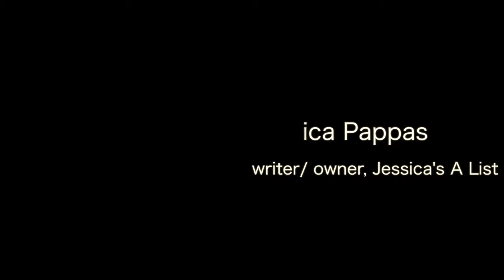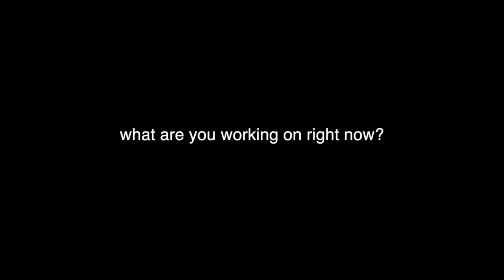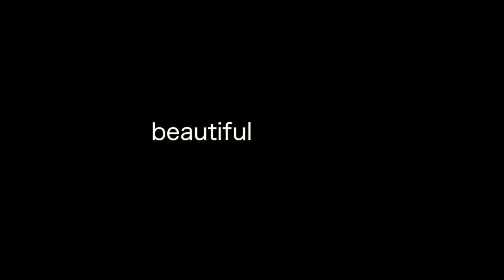Jessica Pappas, writer, artist interview video, the beauty project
a collection of videos aimed at understanding the vital necessity of creativity in our everyday lives. Jessica Pappas is interviewed by the beauty project about her creative processes she uses to write screenplays. Watch more artist interview videos, featured guests artwork and hear music samples at our youtube channel The Beauty Project offers creative, inspirational videos about fine arts, theater arts, visual arts, performing arts, photography, music, dance, folk art, creative arts. Join the community to be inspired and discover new artist videos each month.  Created by Eric Lehman, Maureen Lehman, Gioia Marchese, Justin Prince. Music by Ken Urbina